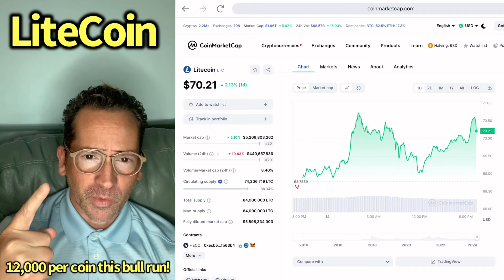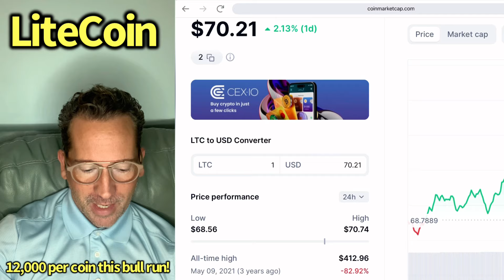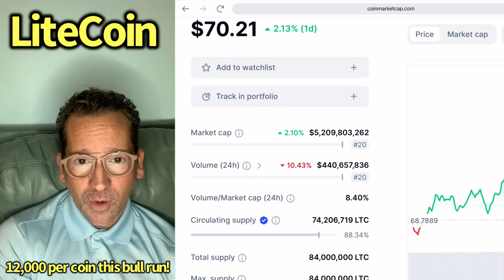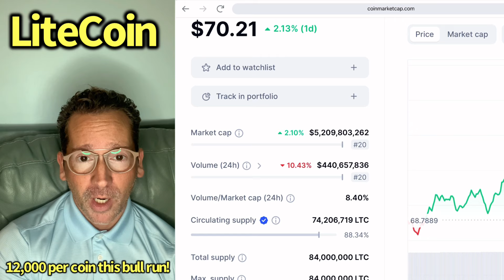LiteCoin‼️ will hit 12,000 per coin 🚨this 2024 bull run 🤩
LTC aka LITECOIN massive parabolic move is near🚨